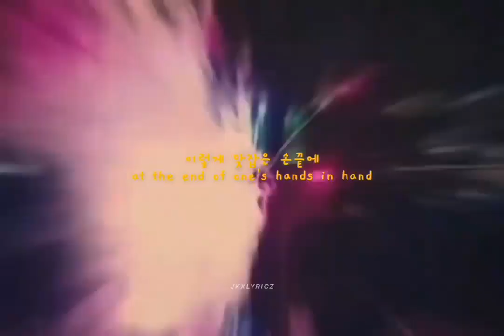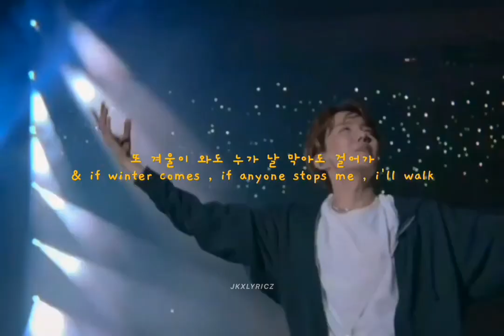You guys are everything💜